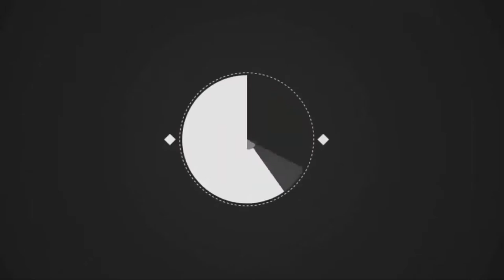Chand Grahan 16&17 July 2019 || Lunar Eclipse Chandra Grahan Timing&Visibiliy Areas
Soomro TV

Assalam O Alaikum - NEW Video 2019

Pless Video Ko
Zaror Kare Thank You